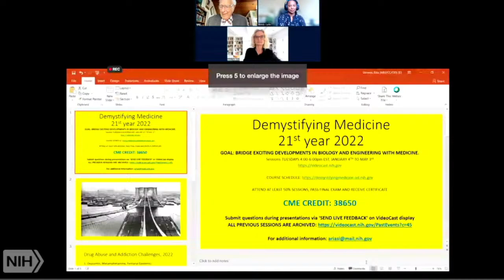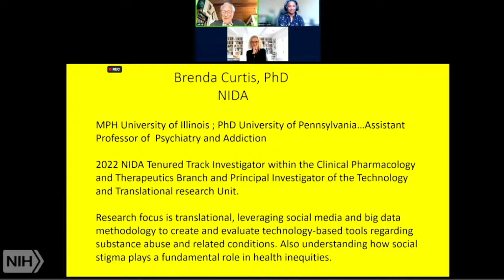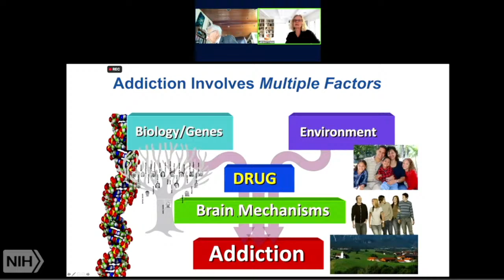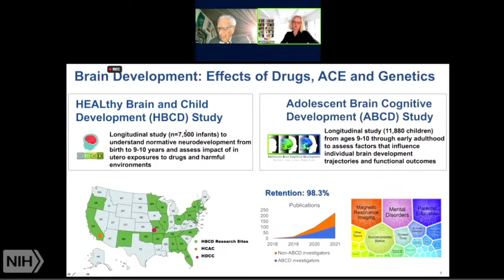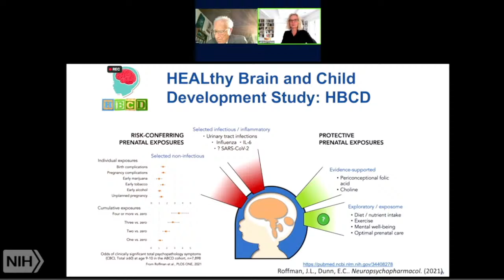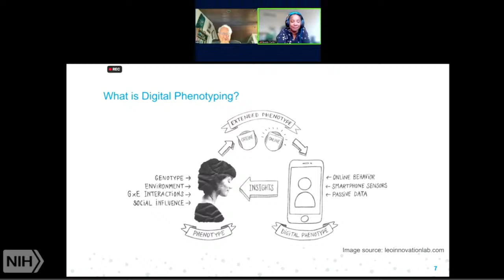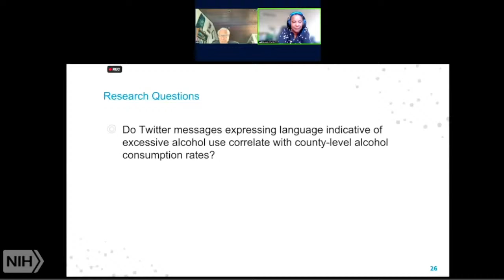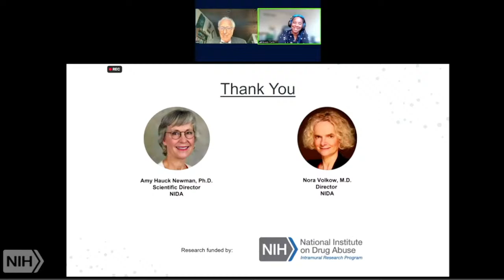Brain Development in Adolescents and Addiction Risks: Digital Phenotyping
Adolescence is marked by acute biological changes such as sexual maturation, height and weight gain, and further development in brain structure and organization. These rapid and amazing changes take place during a period of social pressures in which many young adults find themselves simultaneously adapting to changes in their bodies while trying to fit in to their peer groups.

What risks arise for addiction in such a scenario; how can we better assess these risks; and what are the long-term repercussions for addiction at such a tender age? Such is the matter of the next Demystifying Medicine.

Nora Volkow is director of the National Institute on Drug Abuse and a principal investigator in the NIH Intramural Research Program. Her body of research has been instrumental in demonstrating that drug addiction is a brain disorder. She has pioneered the use of brain imaging to investigate how substance use affects brain functions, and she also has made important contributions to the neurobiology of obesity, ADHD, and aging.

Brenda Curtis is a principal investigator in NIDA Translational Addiction Medicine Branch. Her research focus is translational, leveraging social media and big data methodology to form the development, evaluation, and implementation of technology-based tools that address substance use and related conditions such as HIV/AIDS. She also is making strides in understanding how stigma plays a fundamental role in the development and perpetuation of health inequities and addiction.